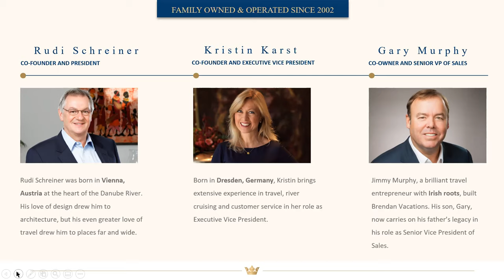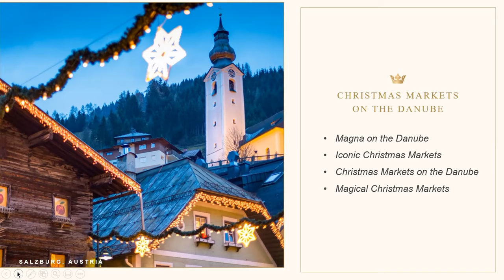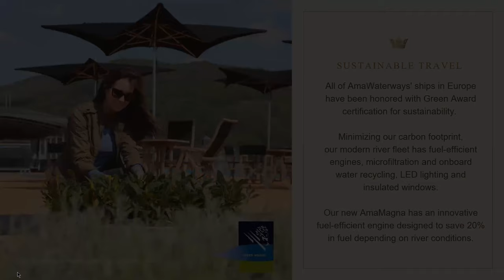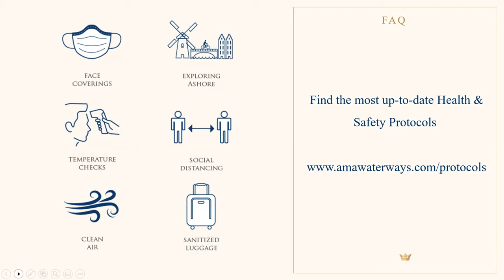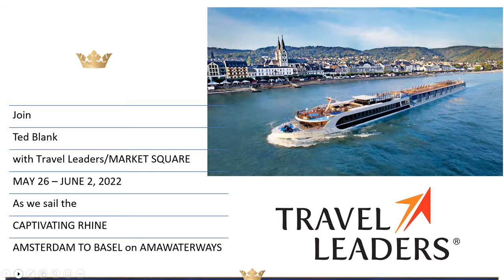Ama Waterways on the Danube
On our river cruises, you will enjoy an extensive lineup of included tours. In many cases, you will have a choice of excursions, such as standard tours, bike tours, hikes and Special Interest Tours. We always include a large variety of activities so that you can choose how you want to explore. No matter your preference, your days will be full of discovery and wonder.